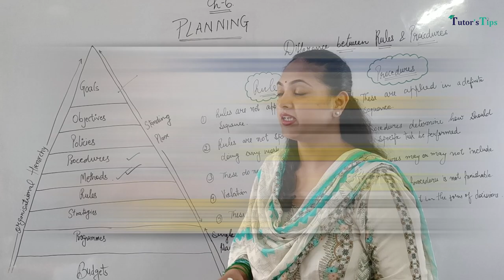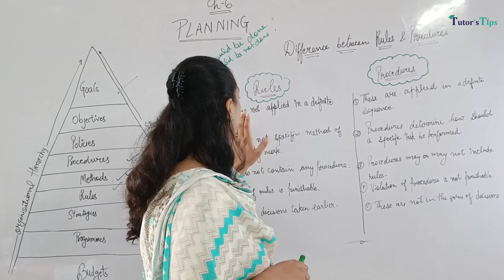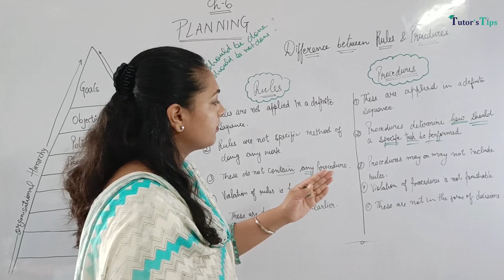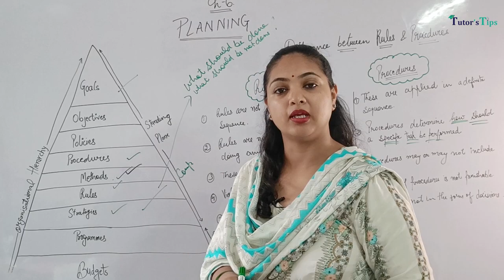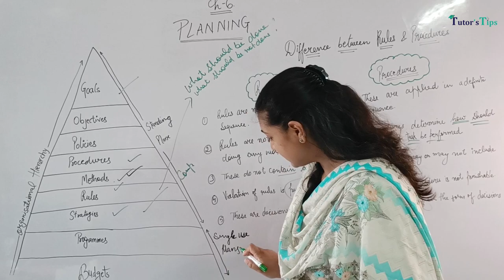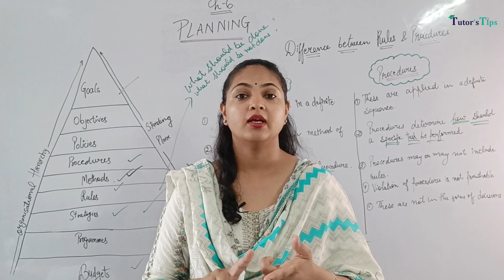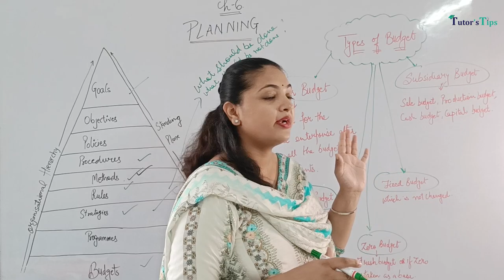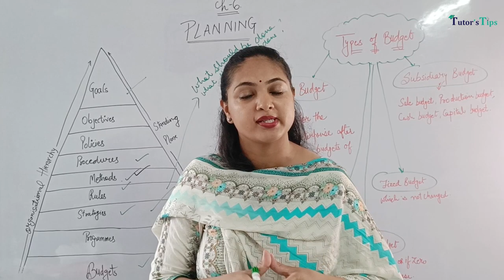Day - 30 | Standing Plans and Single use Plans | Business Studies Class 12 | PSEB | Amanpreet Kaur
Teacher:- Mrs Amanpreet Kaur